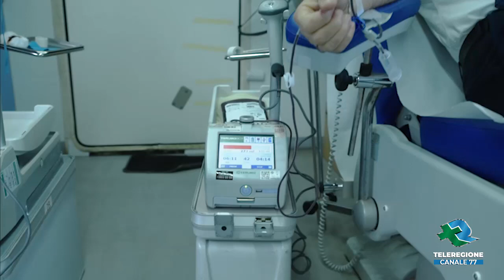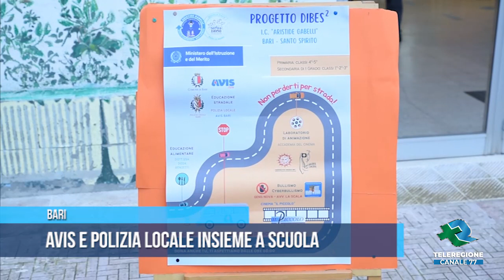BARI Avis e Polizia Locale insieme a scuola TG TELEREGIONE 16 12 2022